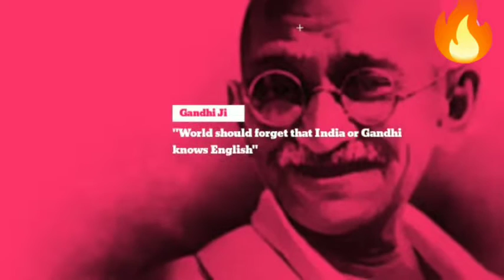Hindi Bhasa ( language ) par Gandhi ji ke kya vichar the